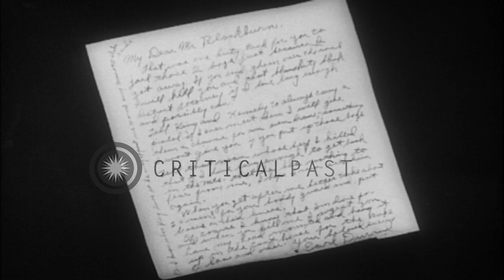Escapade to hunt Legendary outlaw Earl Durand in Beartooth Mountains. HD Stock Footage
Escapade to hunt Legendary outlaw Earl Durand in Beartooth Mountains.

High altitude view of Beartooth Mountains overlooking Wyoming. Bounty hunters with rifles and binoculars take positions at several locations around Beartooth. Group of Wyoming National guards put dead body of an outlaw in truck. A note written by legendary outlaw Earl Durand to Sheriff Blackburn and a bullet on top of it. View of First National Bank in Powell Wyoming. Several bullet holes can seen on the walls and gate of the bank. A 17 year old boy, Tipton Cox, poses for camera with his rifle after shooting Durand. March 1939. Location: Powell Wyoming. Date: March 1939.

57,000+ broadcast-quality historic clips for immediate download.